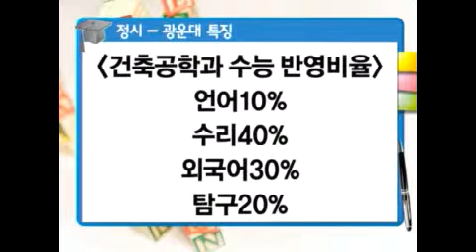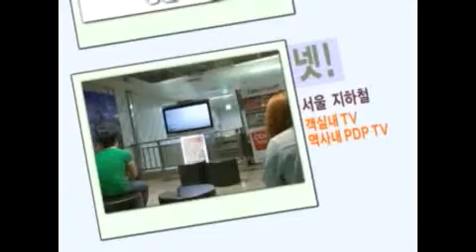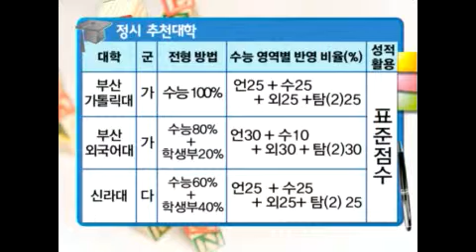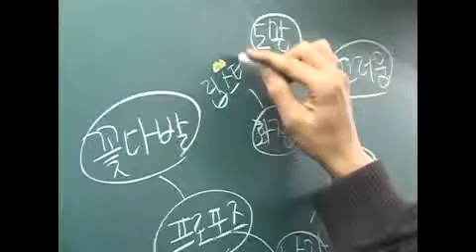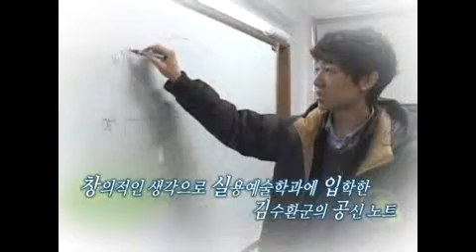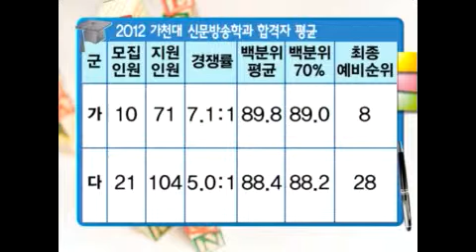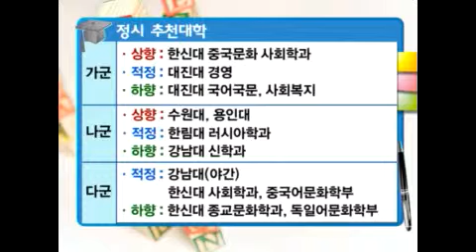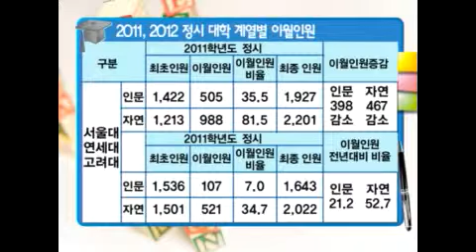기적의TV 상담받고 대학가자 2012년12월06일